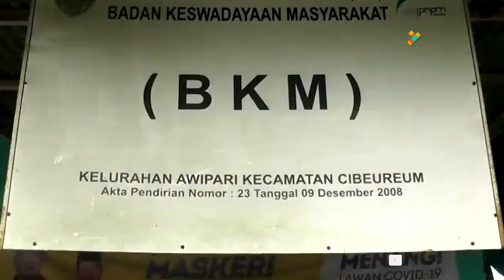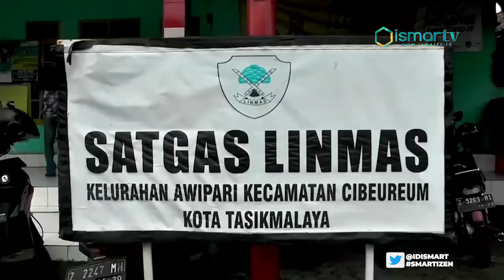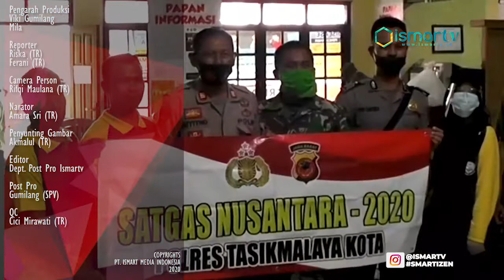TINGKATKAN KERUKUNAN, KEAMANAN & KETENTRAMAN DI MASYARAKAT, KELURAHAN AWIPARI GELAR PEMBINAAN LINMAS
Kelurahan Awipari mengadakan kegiatan pemberdayaan masyarakat dan pembinaan anggota perlindungan masyarakat atau linmas, kegiatan yang  dilaksanakan di kantor kelurahan Awipari, jalan desa Awipari nomor satu kota Tasikmalaya ini didasari atas peran linmas di lingkungan masyarakat, pemerintah, dan terutama untuk pertahanan masyarakat.
Pembinaan linmas ini bertujuan untuk dapat menanggulangi hal-hal gangguan keamanan dan ketertiban di masyarakat, tak hanya itu saja kegiatan pembinaan linmas yang diadakan jumat pagi 14 Agustus 2020 ini, dihadiri oleh 56 peserta yang merupakan gabungan dari RT, RW serta Linmas kelurahan Awipari.

"Alhamdulilah sekarang kan kita memasuki AKB sejak covid muncul ini, sampai sekarang kecamatan Cibeureum termasuk Awipari itu zona hijau, ini  sampai saat ini mudah mudahan bisa dipertahankan, oleh masyarakat dengan cara waspada tetap, terhadap semua pergerakan manusia yang ada di wilayah Kecamatan Cibeureum termasuk di awipari ini, sampai saat ini kecamatan Cibeureum baru ada yang namanya reaktif dua orang reaktif dari hasil rapid test, tapi yang positif PCR itu sampai saat ini belum ada, jadi sekota Tasikmalaya hanya satu-satunya kecamatan Cibeureum, yang zona hijau, blom ada yang terkena positif PCR." Ujar RAHMAN E. S.Sos, M.Si. Selaku CAMAT CIBEUREUM.

"Peserta mengikuti kegiatan ini, semua masyarakat kelurahan Awipari yang anggotanya sebanyak 56 orang, dari lingkungan masyarakat semua yang ada di kelurahan Awipari.
Alhamdulillah partisipasi masyarakat sangat mendukung sekali, dalam suatu kegiatan ini mungkin suatu momen yang indah lah buat masyarakat, terutama untuk menjaga ketertiban di masyarakat, untuk pengamanan untuk ya lain sebagainya  banyaklah fungsi-fungsi untuk kemasyarakatan itu." Ujar UWES HASBULLAH Selaku KETUA PELAKSANA.

Para peserta kegiatan ini, mendapatkan edukasi tentang pentingnya pelaksanaan protokol kesehatan, dan menjadi pelopor bersama elemen masyarakat lainnya, seperti posyandu, kelurahan, kecamatan, tokoh masyarakat, tokoh pemuda dan linmas.
Pembinaan linmas ini mendapatkan arahan dari pihak kecamatan, polsek dan koramil yang diharapkan masyarakat, khususnya bagi pemuda-pemuda untuk dapat berpartisipasi sebagai anggota linmas, sehingga tercipta kerukunan baru yang membuat masyarakat merasa lebih aman dan tentram.

"Oh tentunya harapan kami sebagai aparatur pemerintah, aparatur penegak hukum, masyarakat terutama biar bisa sejahtera lahir dan batin,  kemudian juga mentaati aturan-aturan yang ada, karena memang aturan itu ada harus di taati dan dilaksanakan, seperti bahasa hukumkan, hukum itu suatu aturan yang harus laksanakan atau dipatuhi apabila tidak atau dilanggar berarti ada sangsinya, tentunya kita juga tidak boleh hidup bertindak begitu saja, tapi seperti barusan ini melalui pembinaan pembinaan, biar menyadari kewajiban warga dan kewajaran aparat." Ujar AKP. SUYITNO Selaku KAPOLSEK CIBEUREUM.

"Alhamdulillah untuk hari ini pembinaannya saya kira sudah cukup, bagus dan ada tambahan ilmu dari pembina termasuk dari pihak babinsa dan  bhabinkamtibmas memberikan arahan termasuk juga pembinaan dalam baris-berbaris.
Setelah mengikuti kegiatan ini insyaallah, kesiapan dalam menghadapi berbagai masalah termasuk sekarang kan menghadapi 17 agustusan ya, agustusan kita sudah siaga termasuk dalam keadaan fisik yang prima untuk menghadapi kegiatan tersebut." Ujar APIH Selaku KOMANDAN LINMAS.

Saat ini kelurahan Awipari berada dalam zona hijau,  dengan tetap mengedepankan protokol kesehatan di era new normal.
Dari Kota Tasikmalaya Jawa Barat Tim Liputan Ismart Media Mengabarkan.

RA 05